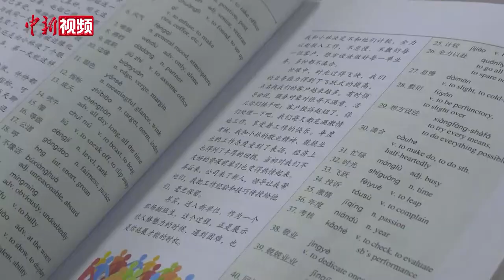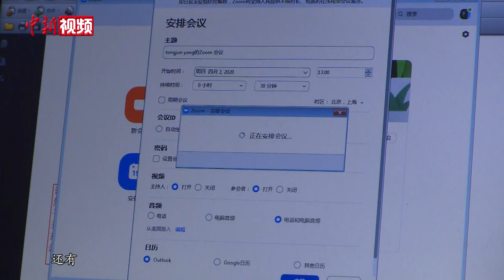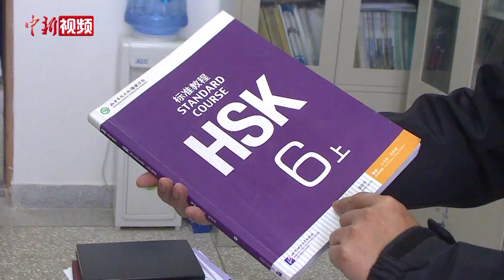甘肃高校“跨国课堂”：倒时差授业解惑 缓解学生焦虑情绪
新冠肺炎疫情在全球蔓延，阻隔了世界各地留学生的返校路，如何在学校停课期间保证学生学习连续性，正在成为全球性问题。面对上述情况，西北师范大学开展了“跨国课堂”，教师通过网络平台，对无法返校留学生进行线上教育，帮助其完成学业，缓解学生焦虑情绪。